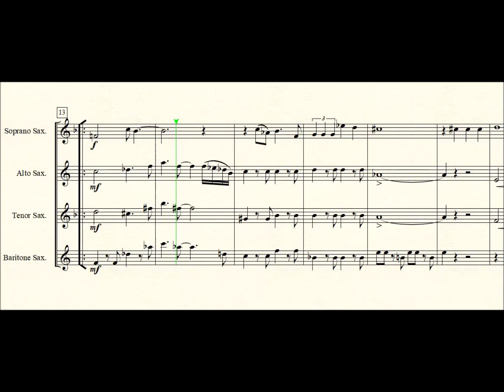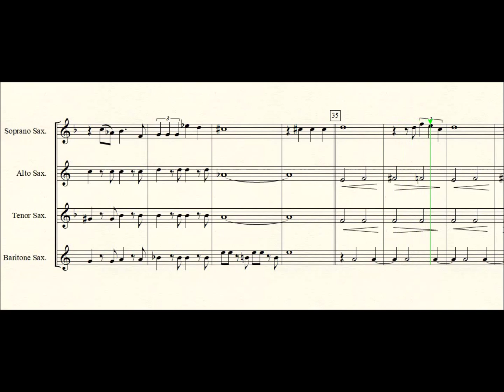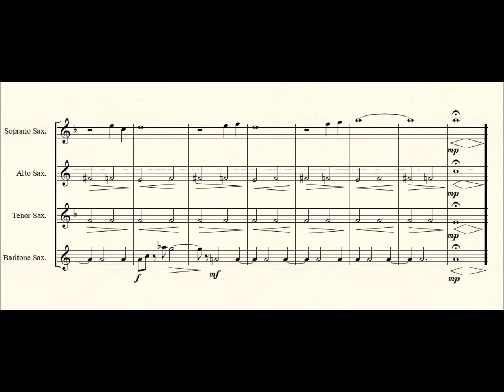Goldfinger for Saxophone quartet.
The theme from Goldfinger by John Barry arranged for SATB Saxophone quartet by Seesharp.